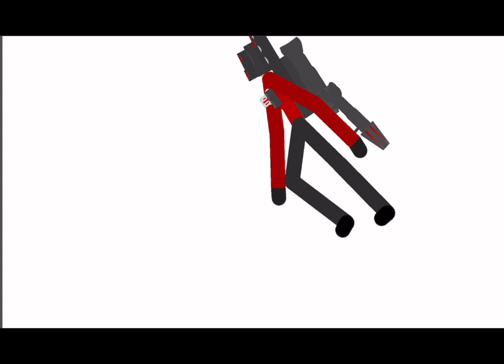Animating after 6 months